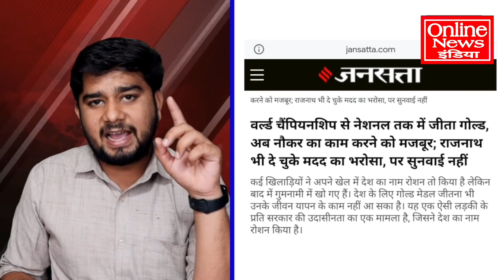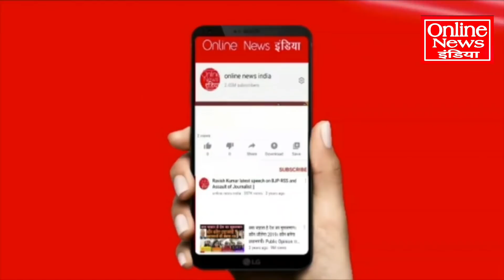PV Sindhu को मिला मेडल, लेकिन मोदी के बयान पर भड़के लोग, देखिए मोदी ने क्या कहा था?